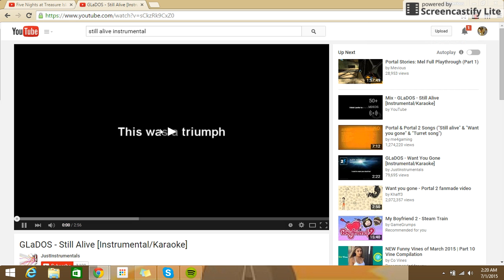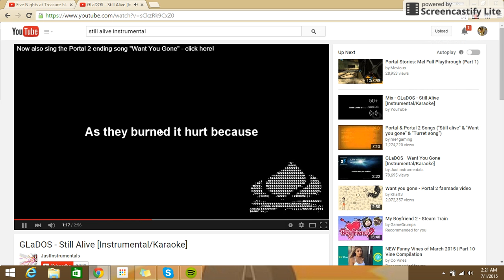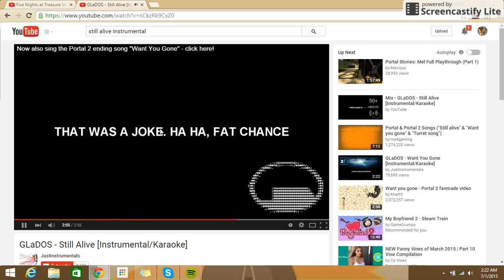Still Alive (You're Dang Right I am)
I thought it would be a good idea to record me singing, I was so nervous!
But I got it done, and no better song to sing than one from your Favorite game!